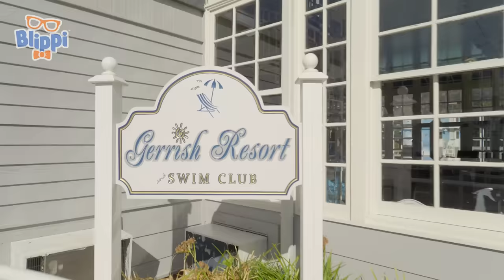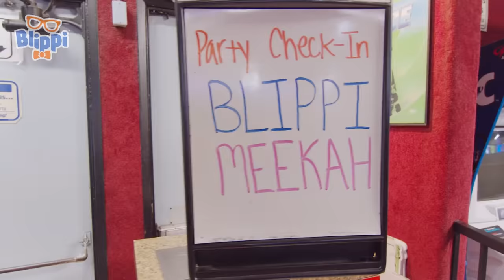Blippi and Meekah Play Sink or Float on Valentines Day! | 1 HOUR OF BLIPPI TOYS!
00:00 Sink or Float - Valentines Day
17:47 Spoke Bicycle Café
33:55 Blippi & Meekah - Moonlight Rollerway
50:28 World of Illusions